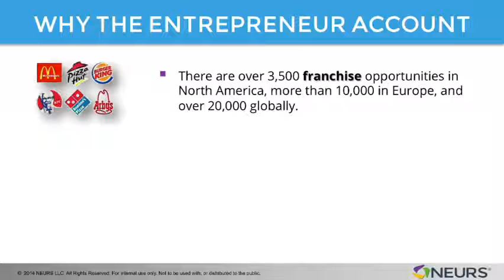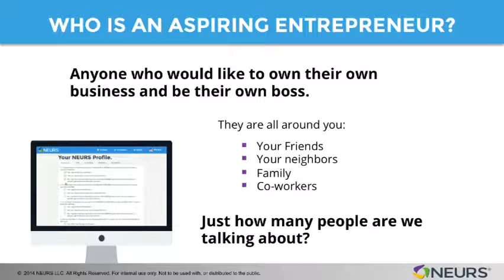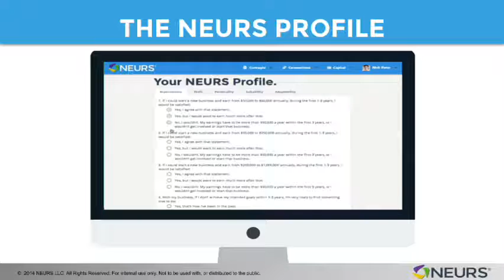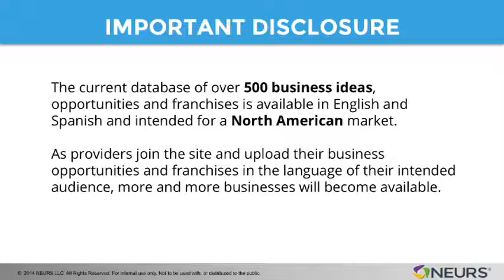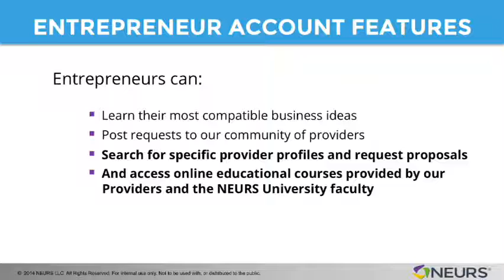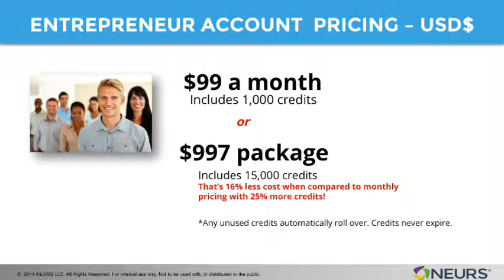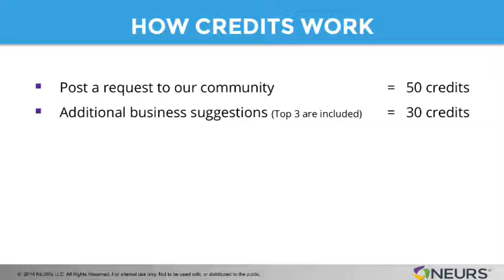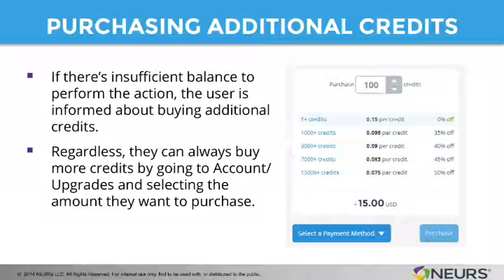Entrepreneur Account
DO YOU WISH TO DEVELOP YOUR LEADERSHIP POTENTIAL?
Our approach is based on scientific research; linking emotional intelligence to leadership and business success.
Our goal is to become the premier online meeting point for
Entrepreneurs, with the largest group of aspiring Entrepreneurs and Business Providers of any company; anywhere!
SIGN UP to Your NEURS network and START NOW!